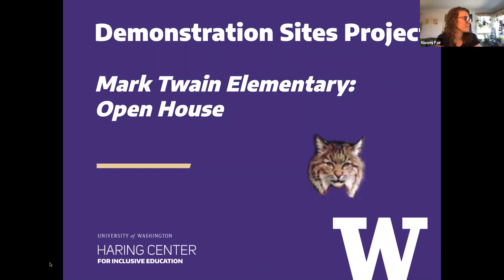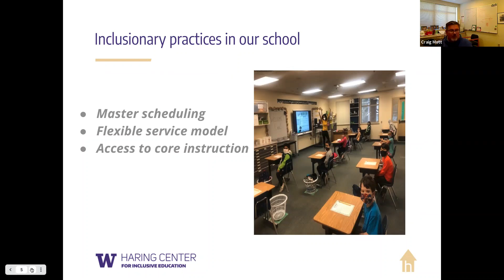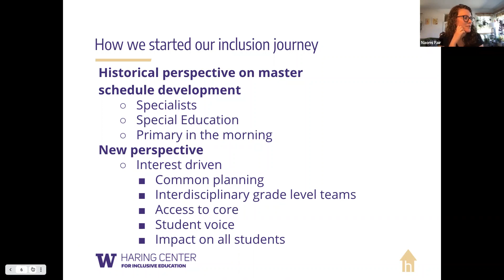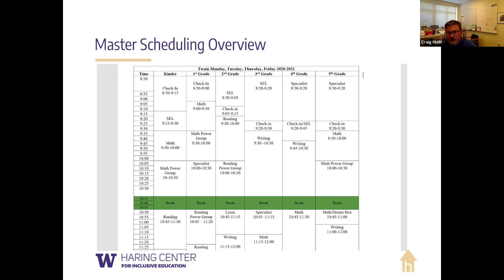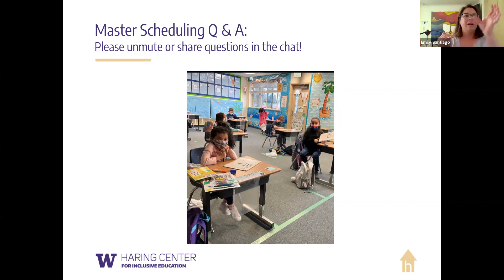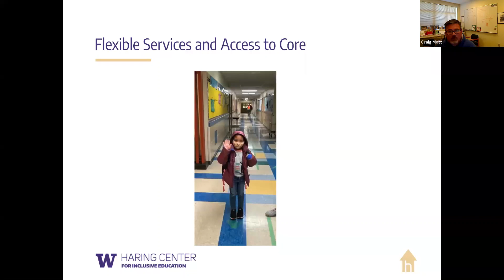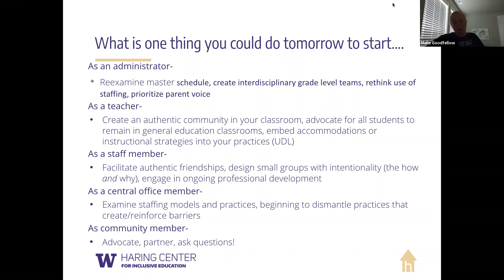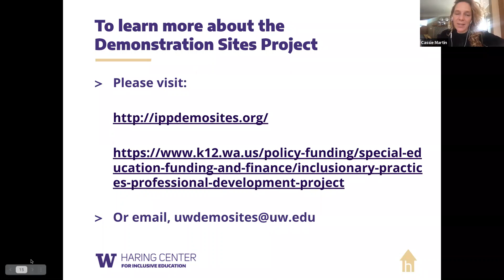Mark Twain Open House Recording